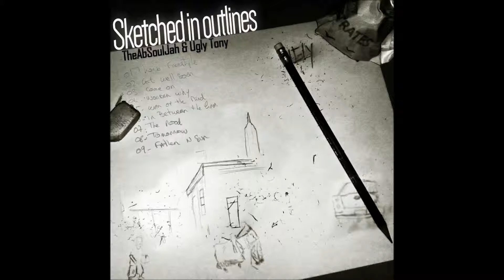The AbSoulJah & Ugly Tony - The Mood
The AbSoulJah & Ugly Tony - Sketched In Outlines (EP) [2015]

Ugly Tony is a Hip-hop beat-maker born in the mid 1980′s. His introduction to the Hip-hop culture came at a time most consider the “Golden Era.” This era is responsible for rappers such as Nas, Wu-Tang Clan, Mobb Deep, etc. Along with these legendary rappers, is another side of artistry which is equally important; Beat-making or production. Since the albums “Enter the 36 Chambers” and “Illmatic” were made, a key emphasis has been placed on production. These two albums inspired Ugly Tony into becoming a beat-maker. He studied endlessly into the craft of production. By understanding which sounds are harmonious compared to musical bedlam, he discovered his lane for production. Initially, putting musical ideas to actual audio existence can be challenging.

However, after watching and analyzing Kev Brown make a beat on video, putting ideas to reality seemed easier. Introduced to the Fruity Loops software from observing 9th Wonder, Tony began at his attempts to make beats. At first, working with the software was difficult, but diligence would pay off in the long run. A few years after his beginning, Ugly Tony found himself creating music with ease.

In the year of 2007, Ugly Tony decided to create an album, “At Nightfall,” which he would entirely produce. To find the artist for the album was the other task. However, social networks made this mission less overwhelming. The internet allowed Tony to interact and gather support from various MCs: Copywrite, The AbSoulJah, Don K. Sen, DJ Nix’On, Robust, Termanology, Respect Tha God, IDE, Alucard, King Magnetic, Tame One amongst many more. The arrival of 2011 brought Ugly Tony to the preparation of a release for his first album. All the hard work will finally pay off, but he knows that this is only the beginning.